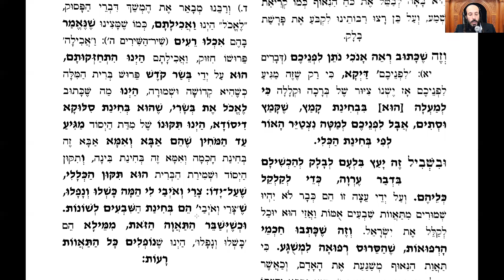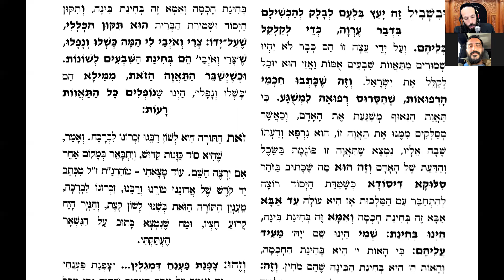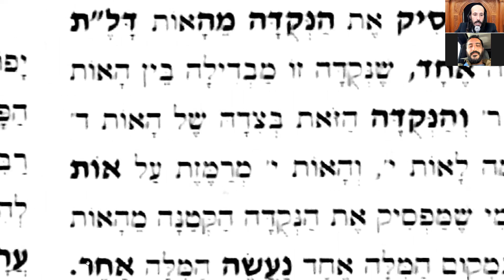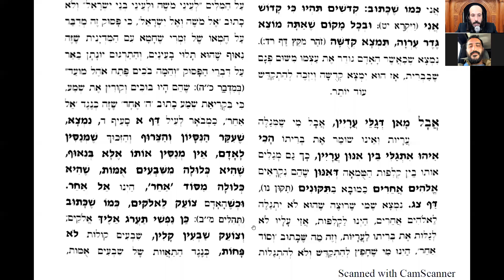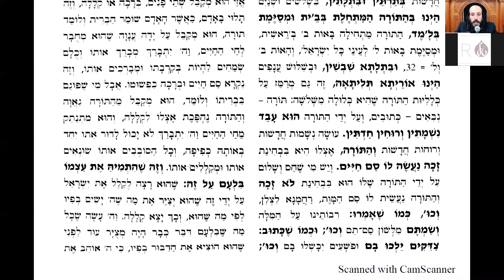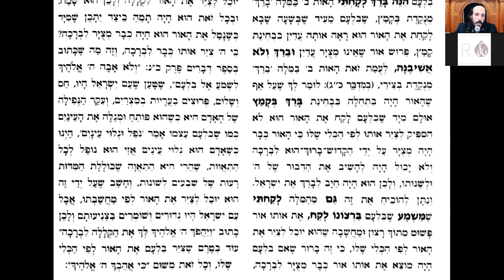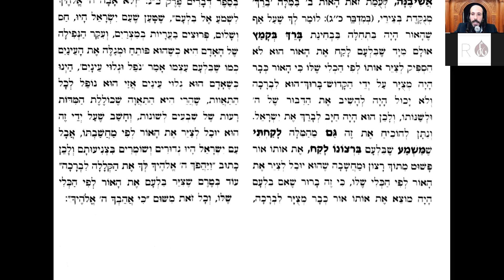Likouté Moharan Torah 36.6